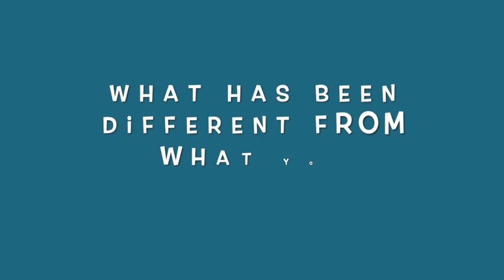Year 7 Students Speak On How They Have Found Their First Term At High School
Year 7 Catherine McAuley students reflect on their first term at high school. Filmed at the end of Term 1 March 2021.